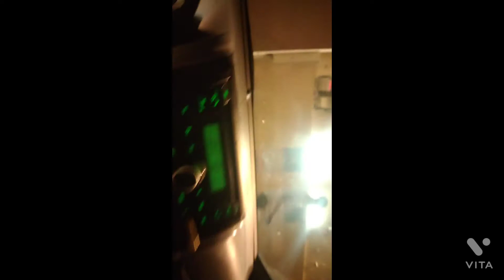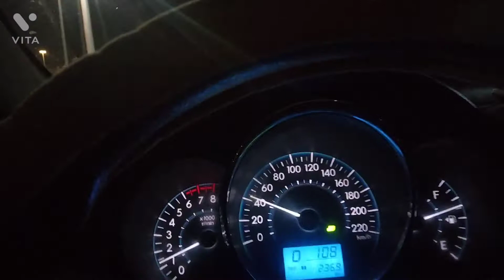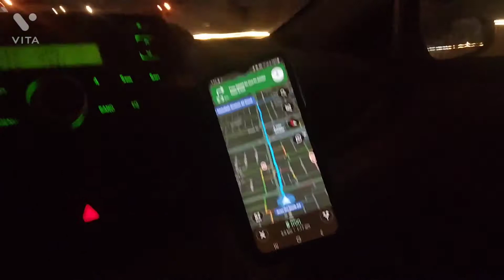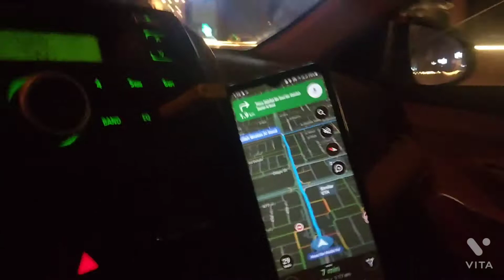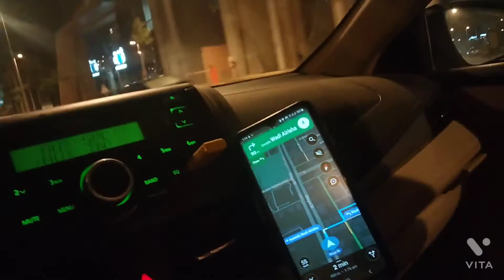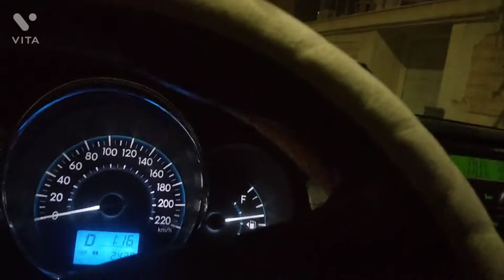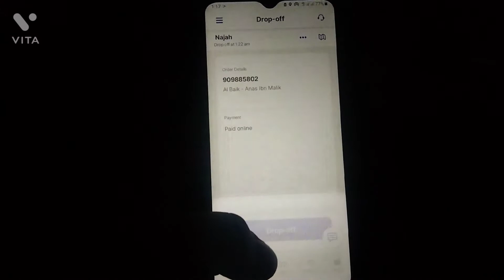how to work in hungerstation Riyadh Saudi Arabia || @TraderTanveer75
👉 Tanveer Vlogs 👈

Tanveer Vlogs,

Video Hilight ::=
Hungerstation payment method,
What is hungerstation?,
what are hungerstation working hours?,
how do you pay for hungerstation?,
does hungerstation have cash on delivery?,
how can I contact hungerstation?,
who is owner hungerstation?,
hungerstation registration,
hungerstation rider salary,
hungerstation helpline number,
hungerstation Saudi Arabia,
hungerstation owner,
Roadrunner hungerstation,